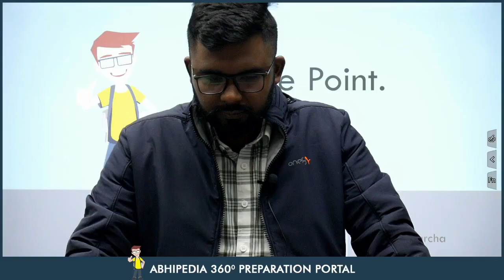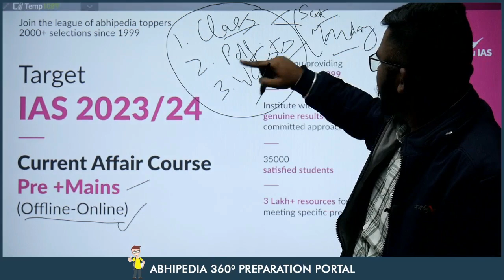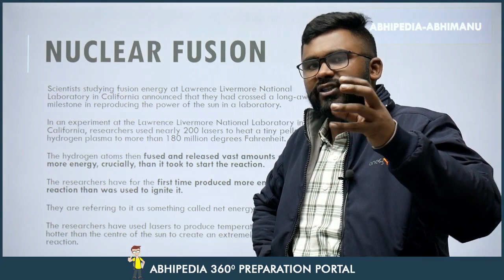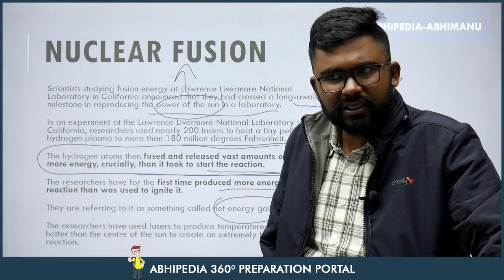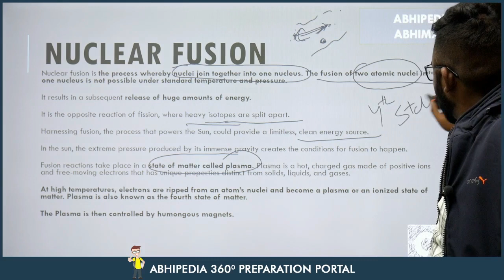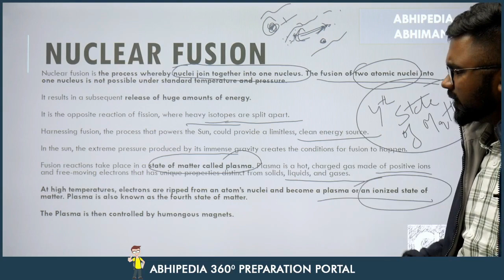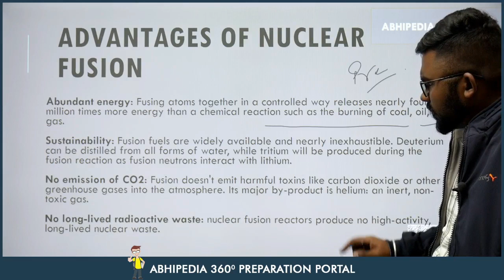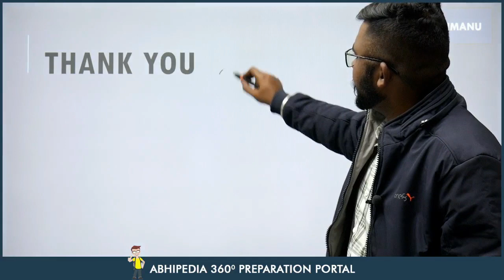UPSC CSE 2023 | To The Point | Current Affairs Series | Hakuto-R Mission | Rohit Sir